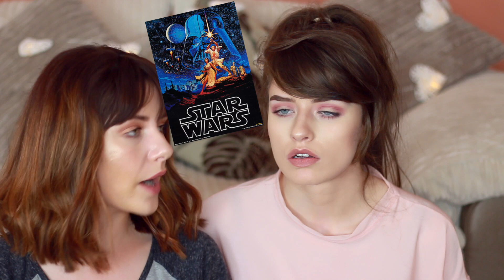Growing Up Together & Nostalgia! | Teenage VS Twentysomething | Melanie Murphy & Jessie B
New episode of TEENAGE VS TWENTYSOMETHING with my little sister Jessie B! Our childhoods & growing up in the 90s/00s...

We're talking toys, shows, movies, cartoons, music, games...reacting to memories and nostalgia!

It can be anything! Leave a big stream of nostalgia down there for us to read through :) Love you, fam! xxx